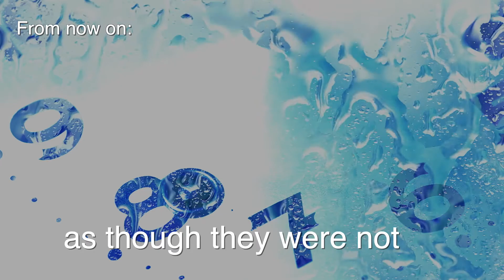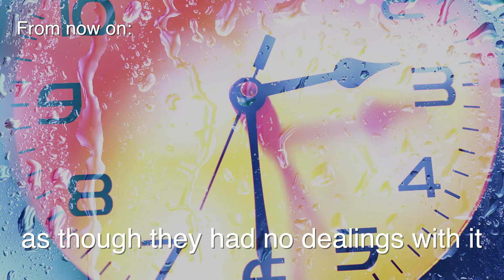1 Corinthians 7:29 31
worship and personal devotion use only. Not intended for sale or distribution.